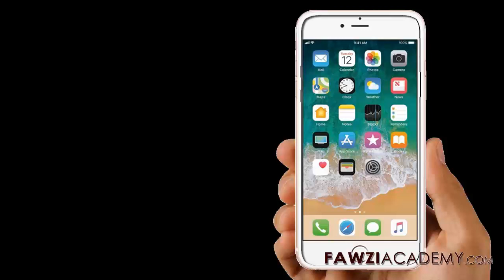FR_ Capture d écran iPhone , Comment faire un screenshot sur iPhone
Pour capturer un iphone, maintenez enfoncé le bouton latéral situé à droite de votre iPhone. Cliquez immédiatement sur le bouton d'augmentation du volume situé à gauche, puis relâchez les boutons.

Fawziacademy utilise Google Translate en tant que et Google Translate app pour traduire et voix